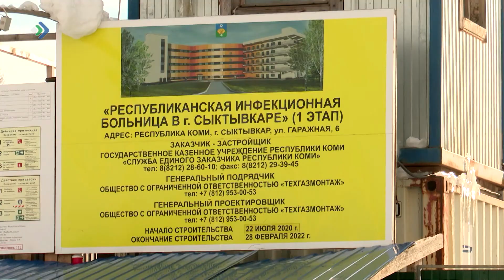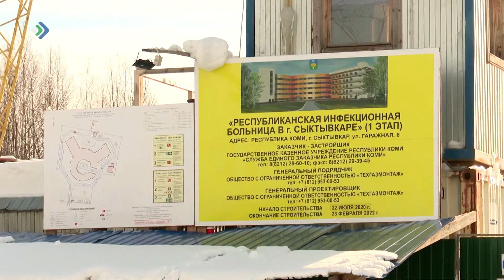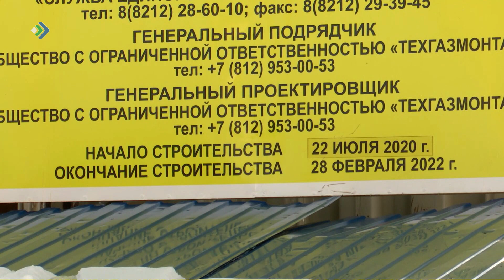Судьба новой инфекционной больницы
Минстрой Коми расторгает контракт с подрядчиком, затянувшим строительство инфекционной больницы. Решение об этом принято сегодня. К этому дню застройщик должен был предоставить пакет документов на перерасчет цены контракта. Однако, этого не случилось. По договору больницу должны были ввести в эксплуатацию уже этой весной. Но работа не задалась с самого начала.